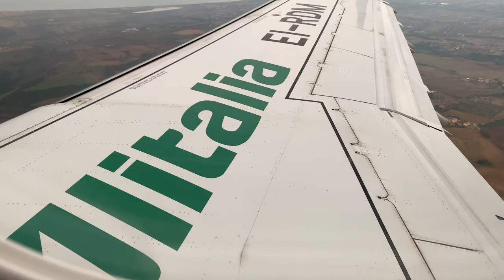Alitalia Embraer 175 landing at Rome, stormy weather all around - evitando cumulonembi a Roma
Challenging weather all around, avoiding CBs, smooth landing.
Meteo turbolento prima dell'atterraggio a Roma Fiumicino per il volo proveniente da Verona Villafranca. Sono stati evitati numerosi CB (cumulonembi) e l'atterraggio è stato perfetto come sempre.